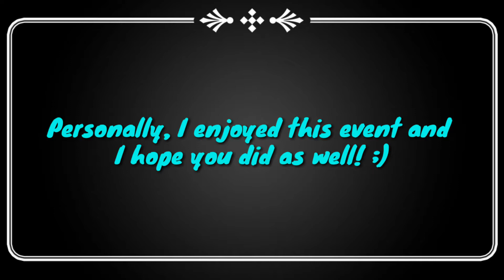Shadow Fight 3 | Festival Miracle Part 3: Fenghuang's Calling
Hi!
Today we're going to play the last part of Festival Miracle "Fenghuang's Calling" and use this chance to recolor and review the Guardian Dragon set in 3 different ways that you've never seen before!